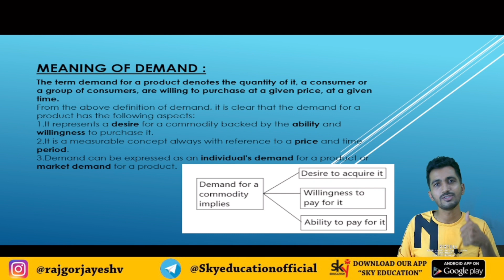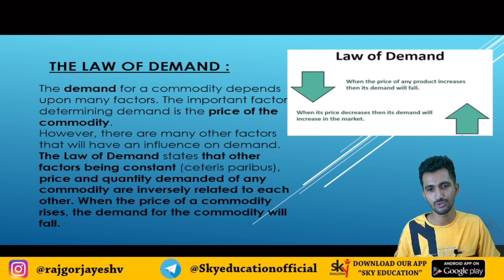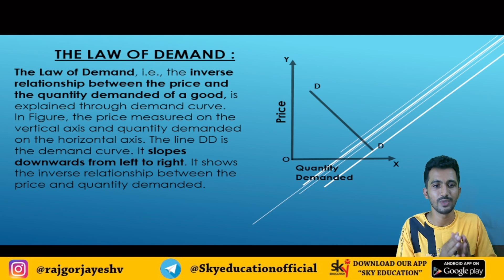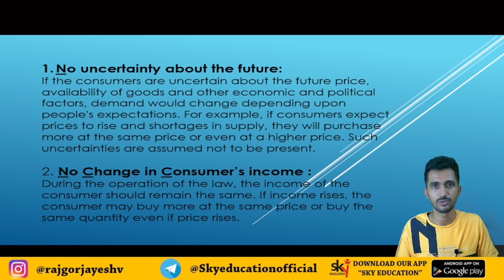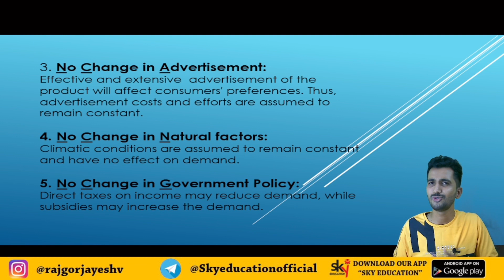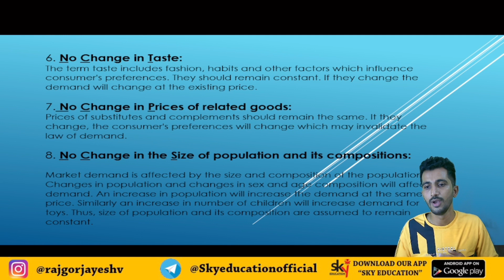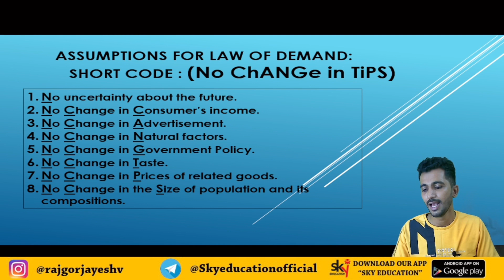DEMAND FUNCTION |Business Economics LECTURE-1|BCOM,BAF,BMS,BFM,BBI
In This video we discuss about Demand meaning of demand , Law Of Demand & Its Assumptions.
Chapter 3 Demand Function For FYBCOM , FYBMS,FYBBI,FYBFM,FYBFM.